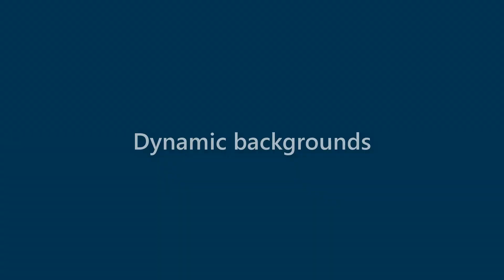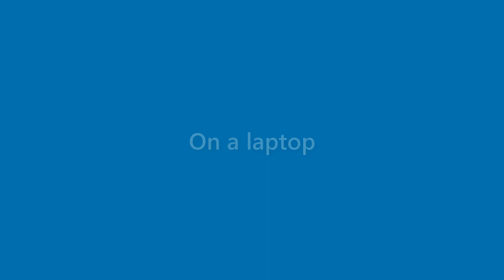Finn Kline - appearance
Name Look - Finn Kline - appearance. In this video we present "Finn Kline" name look and feel in various scenarios.
This video will cover:
How does "Finn Kline" look as a personal letterhead?
How does "Finn Kline" look on a business card?
How does "Finn Kline" look on a computer/laptop screen?
How does "Finn Kline" look with different background colors?
How does "Finn Kline" look with various fonts?